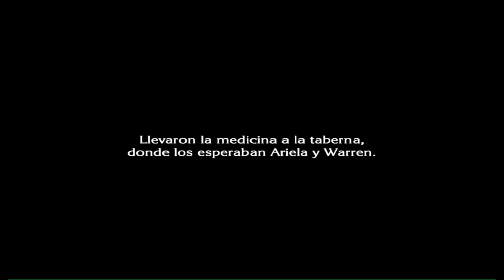The Last Story